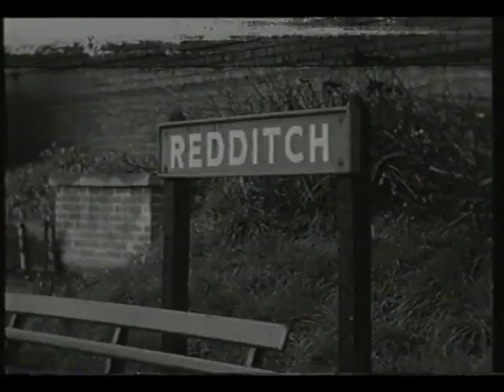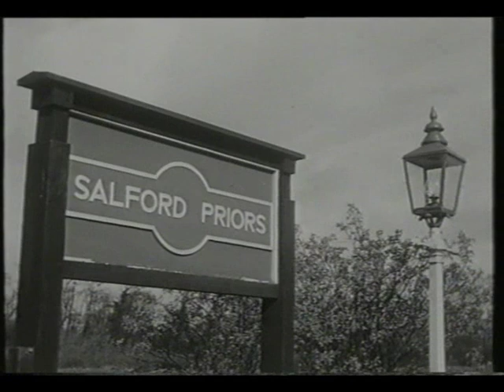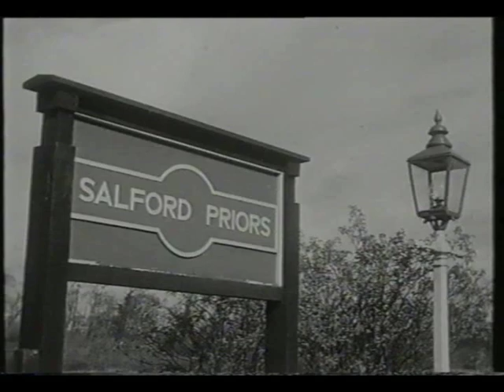Railway Roundabout 1959 'A Worcestershire Branch Line'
Now for a little coverage of a Branch in Worcestershire, featuring one of the old Midland compounds of the early 1900s.

The prototype shall be covered in the next video.